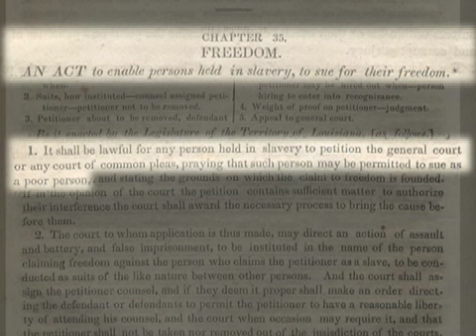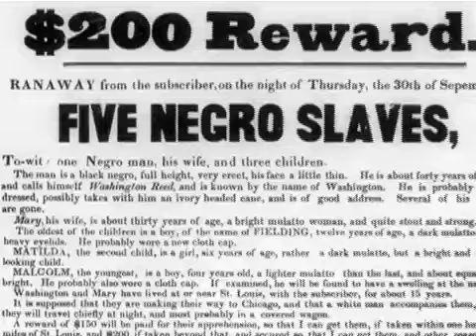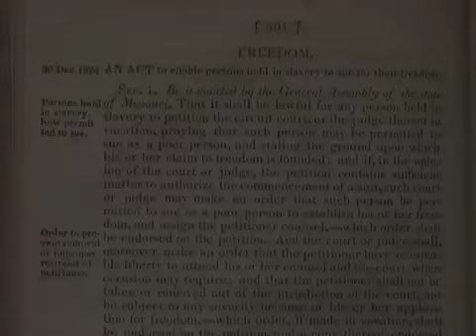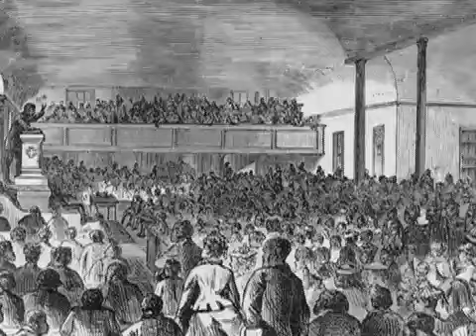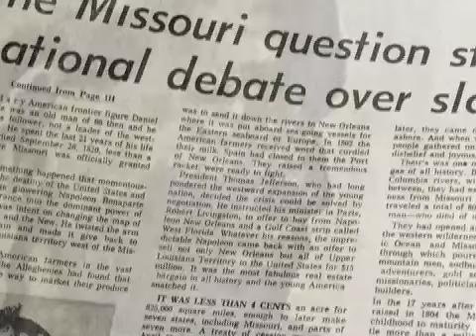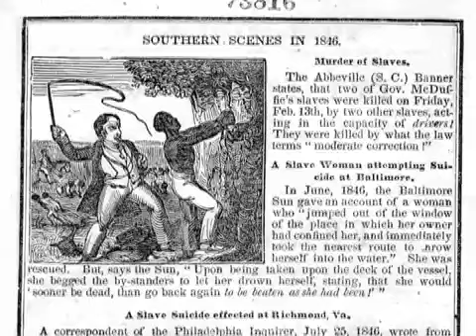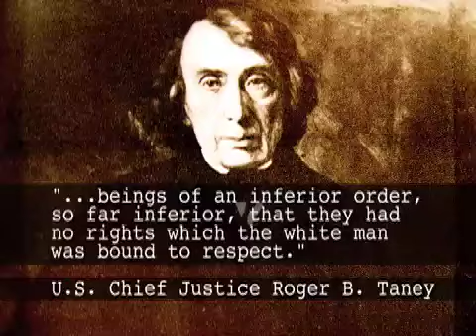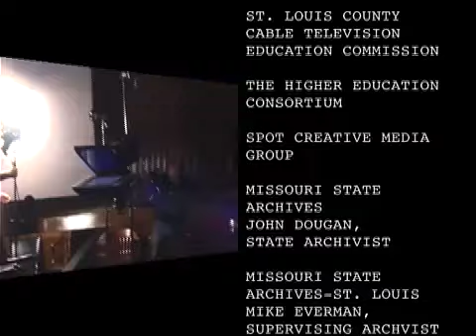Seeking Freedom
Court documents found in St. Louis tell the inspiring story of courage when slaves from around the area fought for their freedom by challenging their owners in court. For suggested curricular activities related to the program, click the Educational Material tab.